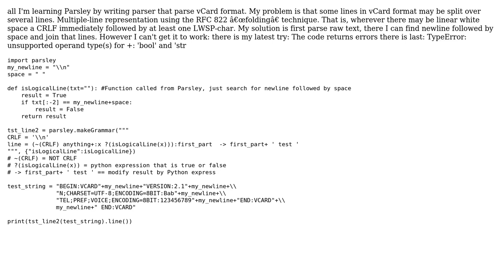How to replace newline followed by space in Parsley PEG grammar?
With thanks & praise to God, and with thanks to the many people who have made this project possible! | Content (except music & images) licensed under CC BY-SA | Music | Images & others | With thanks to user polm23 user Jiri Janecka and the Stack Exchange Network Trademarks are property of their respective owners. You are responsible for your own actions.